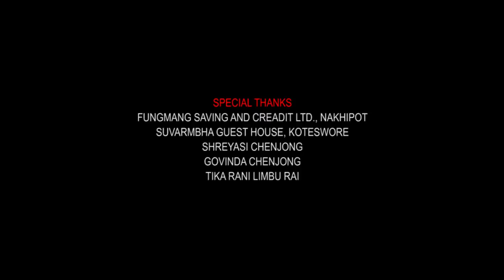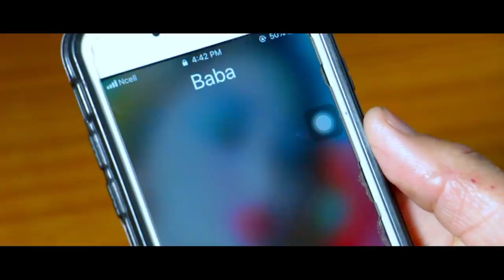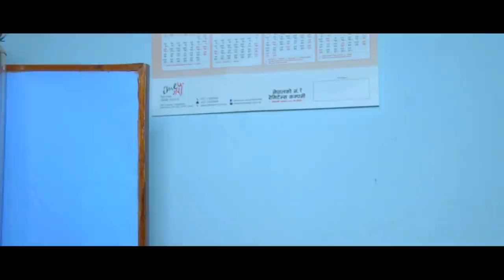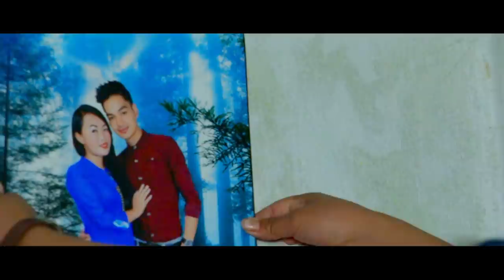बाँकी कथा New nepali short movie 2019||Fresh Nepal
Fresh Entertainment Presents.
Bankee Katha
Cast
Purna Limbu
Janarani Chemjong
Bimala Khajum
Bishal Begha Limbu
Tekendra Limbu
Kiran Begha Limbu
Tikarani Limbu Rai
Direction : Bishal Begha Limbu
Edit: Anil Kumar Maharjan
Camera : Bikram Yonghang
Producer : Kiran Begha Limbu
Story : Purna Limbu
Make up : Tikarani Limbu Rai
All rights based on fresh online tv.